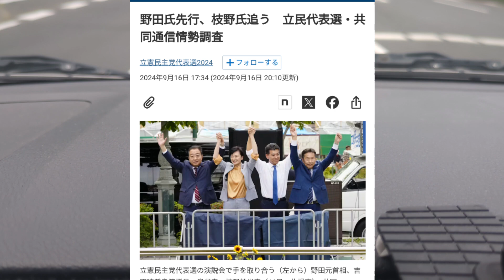高市早苗氏が総理ならないと地獄をみる日本経済